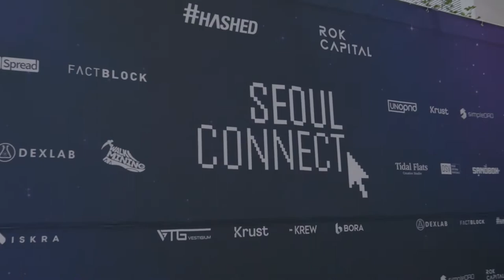Iskra at Korea Blockchain Week (KBW) 2022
Iskra took the stage at Korea Blockchain Week, outlining the vision of game publishing in the era of Web3.